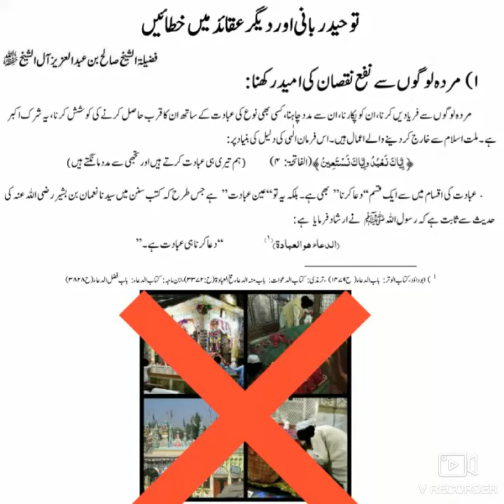Murda Logo Se Nafa Nuqsan Ki Umeed Rakhna Shirk-e-Akbar Hai